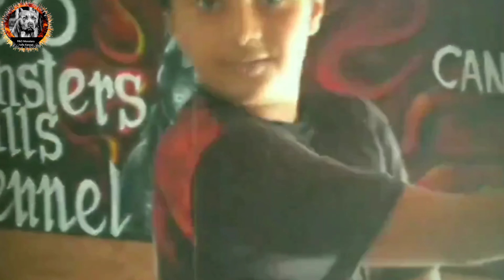Pit Monster F1 de Respeito, Mike Tyson... Visita no canil e na casa do Gigante Mike Tyson... 💪🤬🦵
CANILRO PitBull PitMonster AmericanBully# Canil R&O Monster Bulls Kennel, (Canil R.O MBK). CanilR.O PitBull Pit Monster#AmericanBully#